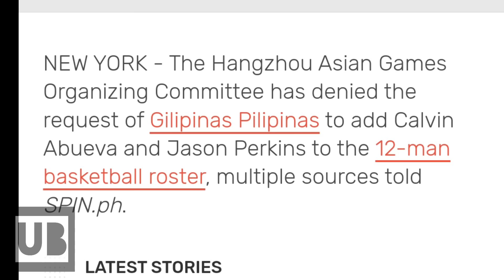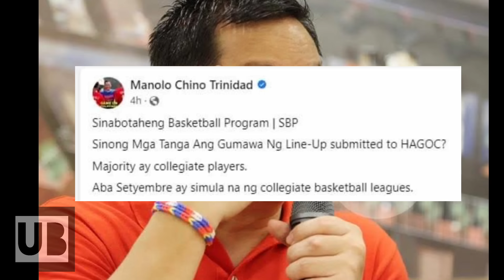"Breaking" SBP Pinapaback out na ang GILAS PILIPINAS! Sinabotahe ng CHINA! CTC Stress sa Nangyari!